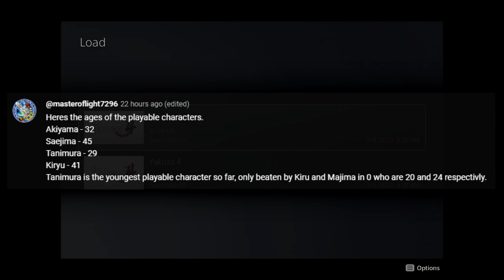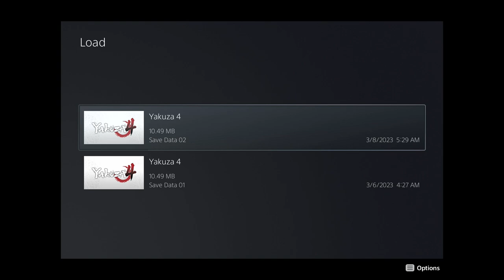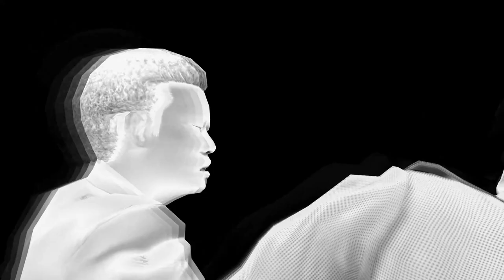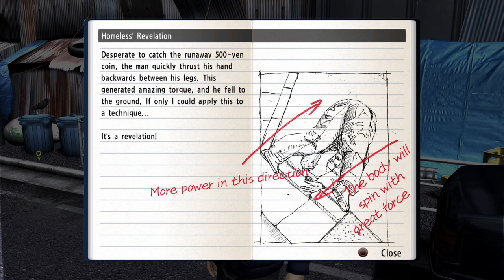THE ONES WE FIGHT FOR - Yakuza 4 Remastered - 17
In today's episode of our Let's Play, walkthrough, and playthrough of Yakuza 4 Remastered, Tanimura agrees to help Yasuko meet with her brother, and he gets wrapped up in a conspiracy against a foreign agency!

AUTHOR: Sega

Yakuza 4 takes place one year after the events of Yakuza 3. Like the original game, most of the action takes place in Kamurocho. Three locations have been added since Yakuza 3: a rooftop area stretching across a large portion of the town, the back streets of Kamurocho and a third area known as the underground, which includes the city's sewers, parking lot and shopping arcades).